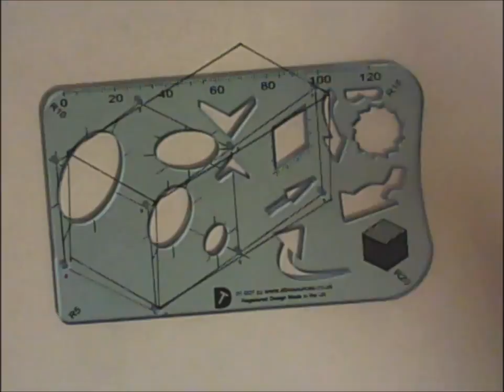Simple crate drawing